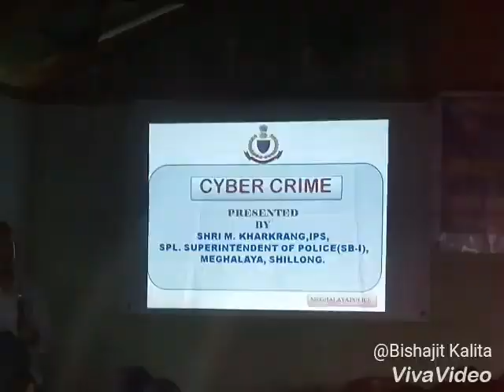Special camp NSS Unit of BBS College 2018